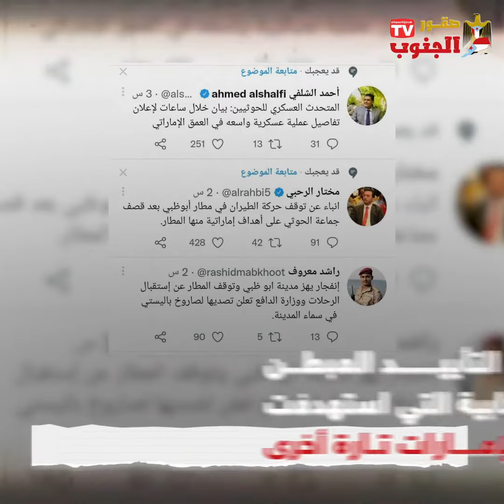الشائعات والفبركات..أداة الإخوان الدنيئة لاستهداف رجال الجنوب